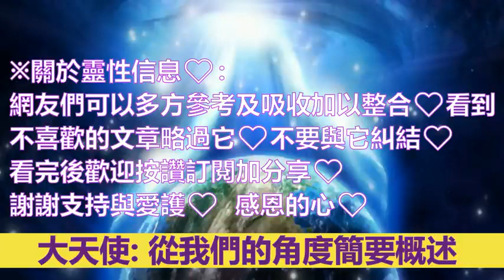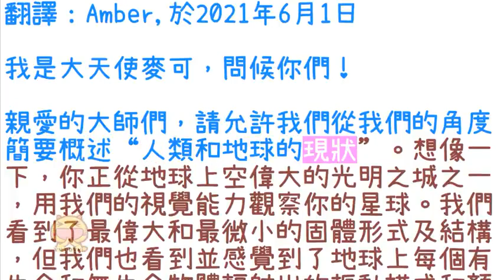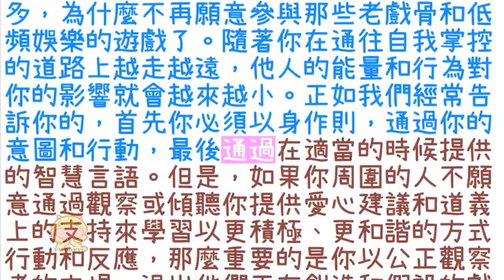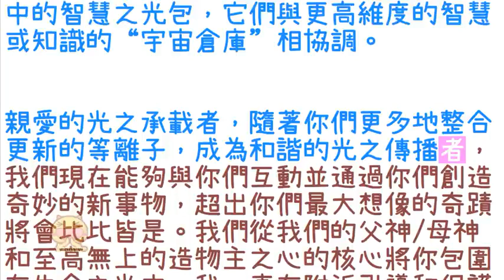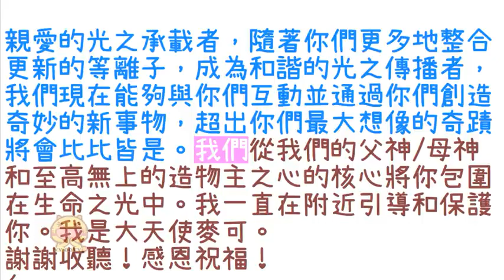通靈信息【大天使麥可】20210601地球與人類近況；請允許我們為你提供一些關於如何以自我大師的身份每天生活的進一步指導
關於：地球與人類近況
翻譯：Amber,於2021年6月1日

親愛的大師們，請允許我們從我們的角度簡要概述“人類和地球的現狀”。 想像一下，你正從地球上空偉大的光明之城之一，用我們的視覺能力觀察你的星球。我們看到了最偉大和最微小的固體形式及結構，但我們也看到並感覺到了地球上每個有生命和無生命物體輻射出的振動模式和顏色。我們不斷地觀察和監測地球、海洋、大氣和地球金場中不斷變化的模式，以及你們太陽和自然元素的活動。我們看到，無論大小，都開始散發出第五維度意識原型平面和水瓶座時代新神聖藍圖的更明亮、和諧的色彩和振動。這些地方開始牢固地錨定來自光的天體之城的愛/光的禮物，最終將成為未來的聖地。